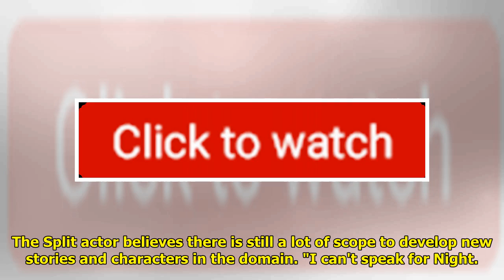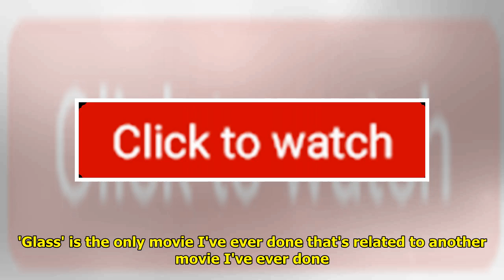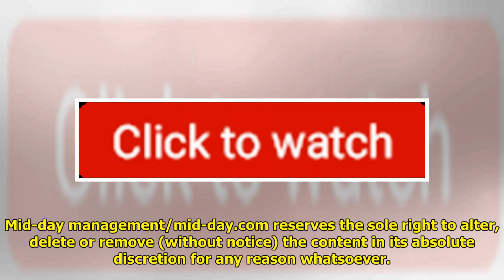James McAvoy Wants To Make More Movies In Unbreakable Universe